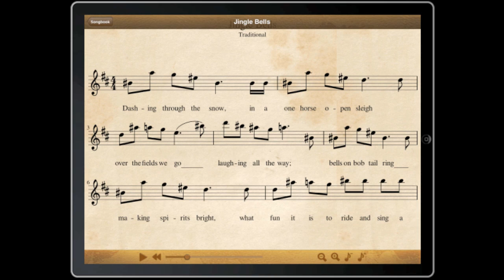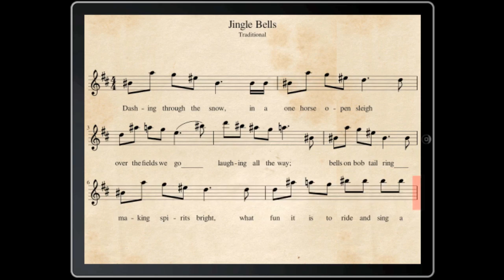The Ultimate Christmas Songbook by MuseScore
Want to sing and play along with the favorite Christmas songs? Look no further because this is the ultimate Christmas songbook you are looking for. It features the notes and lyrics of the most beautiful Christmas carols.

The songbook currently features 25 English and 25 German traditional Christmas songs. But this is just a start! We want everyone to contribute their own favorite Christmas carols. Use MuseScore - to create the sheet music of public domain Christmas songs and submit them in our group
Each update of this app, all newly submitted songs will be added.